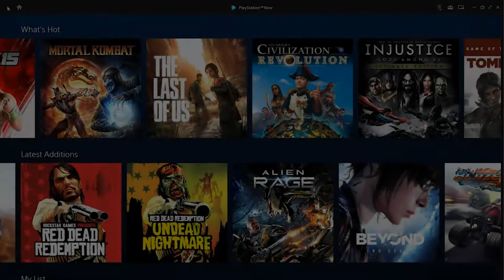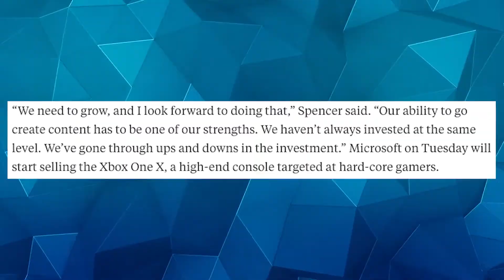Xbox Game Streaming! - Checkpoint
Kaleigh and Mayzie talk about the recent announcements from Xbox head Phil Spencer, where he teased a new streaming service for the Xbox line of consoles!

Anchors: Kaleigh Whitehill, Mayzie Brammer
Post Production: Gabe Hua, Michael Robb
Graphics: Daley Wilhelm, Sarah James
Crew: Dylan Bateson, Zach Siddiq, Alexander Smith,